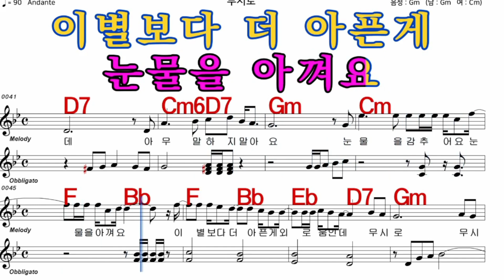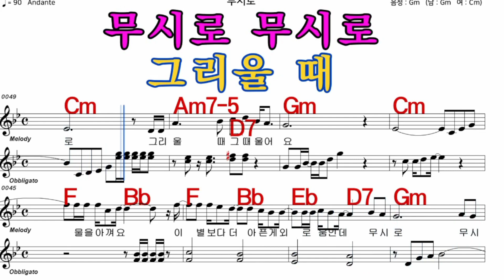무시로 나훈아 iSMB 가수처럼 엠알로 노래 악보 남 원키 Gm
iSMB가수처럼 엠알로 노래하기는 남자키와 여자키를 동시에 올리겠습니다  많은 이용과  관심 사랑 부탁 드립니다  이번엔 나훈아 님의  노래 무시로  남 원 키 Gm 입니다